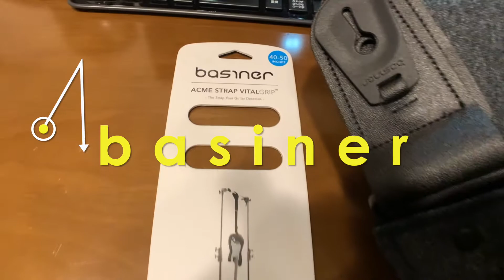純正ピンなのに外れないギターストラップ！basiner (ベイシナー)ACME STRAP VITALGRIP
ロックピンに変更しなくても外れない構造のギターストラップがあった！٩(๑òωó๑)۶！
basiner(ベイシナー) 日本語ホームページ

金子レフティ裕亮
H_LEFTY_K